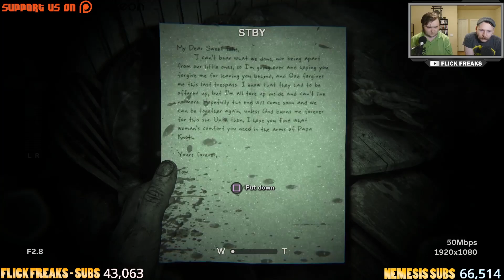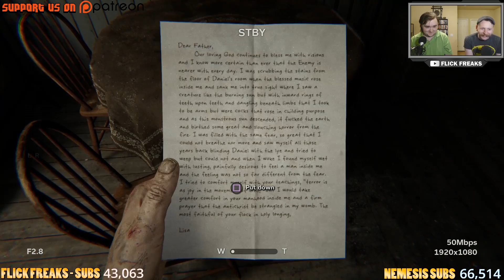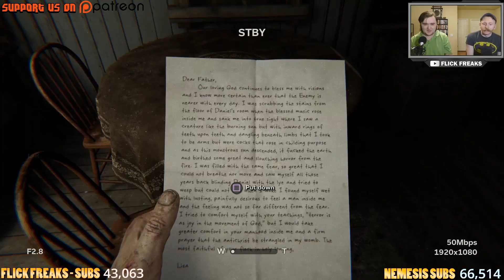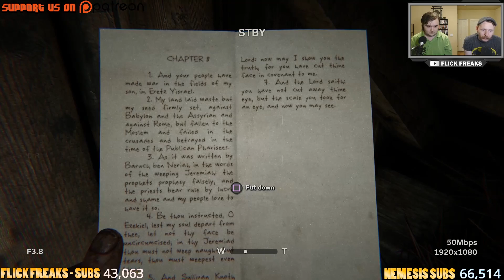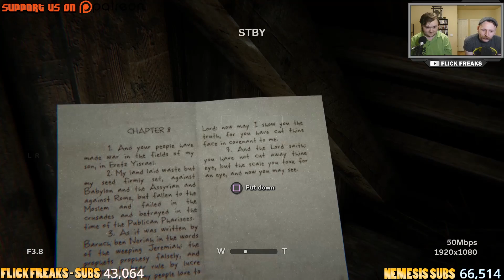Jarreth Plays - Outlast 2 (Part 1)